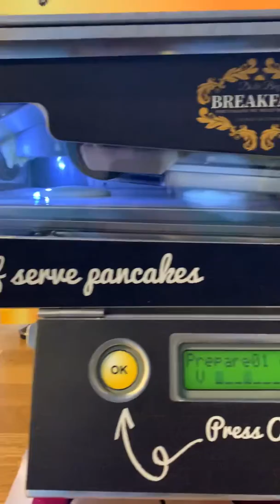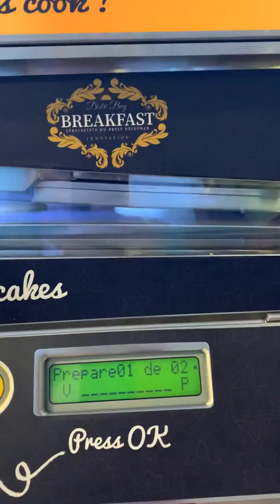أحدث ماكينة لصناعة البان كيك